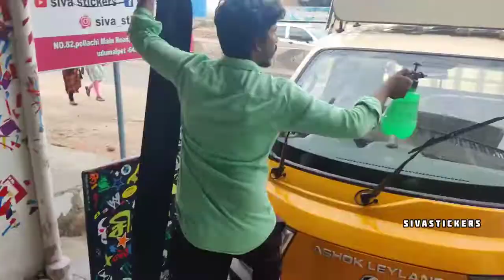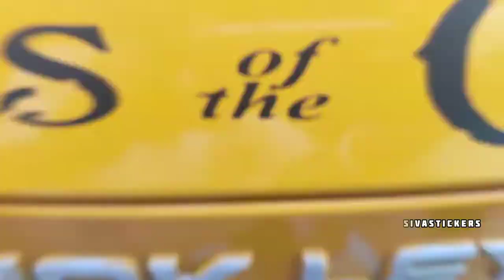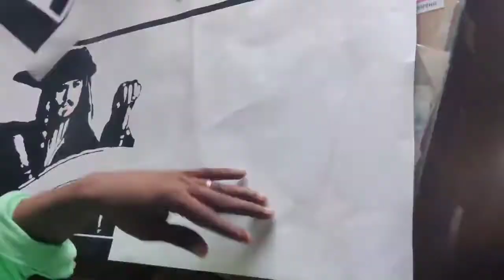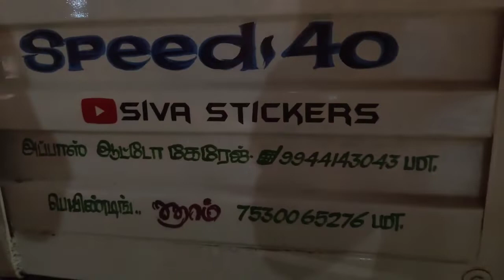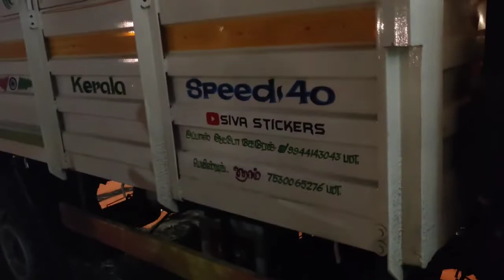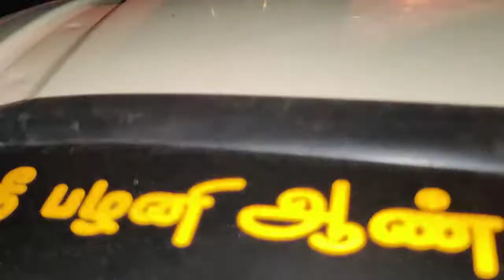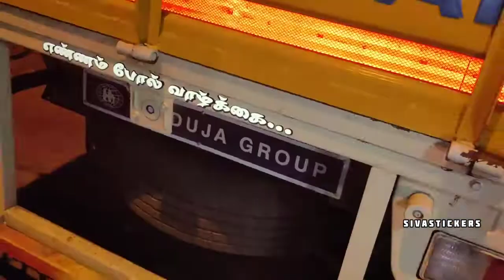Ashok Layland bada dost stickering... Asho kLayland bada dost tamil#Driver#ashoklayland lovers#ttf